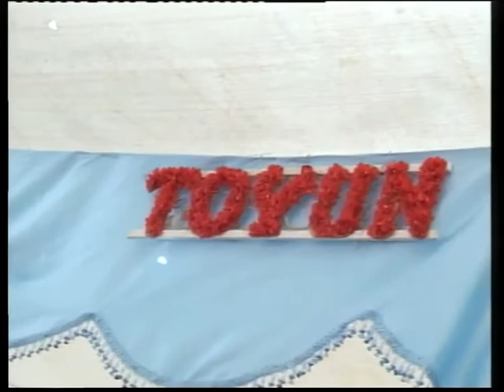Klarnet Emin Aydinin toyu Kurdexani 3